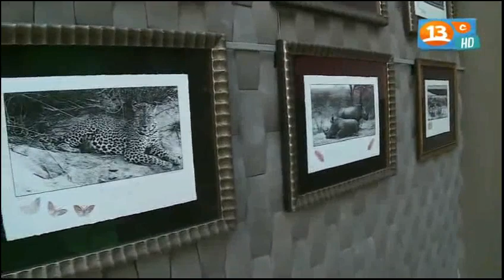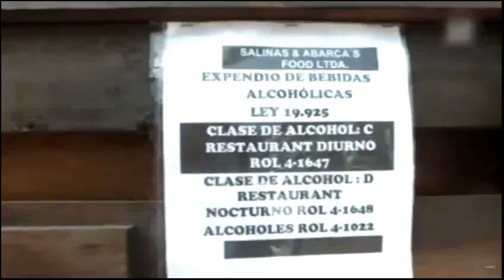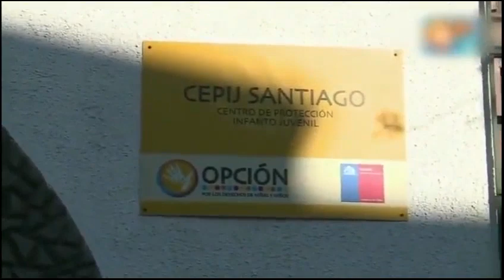City tour Comparini moments